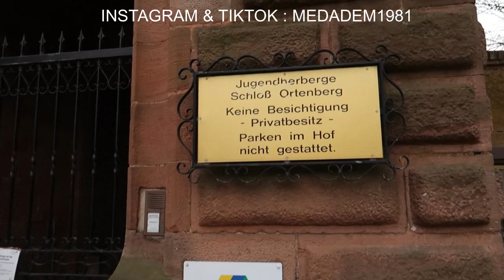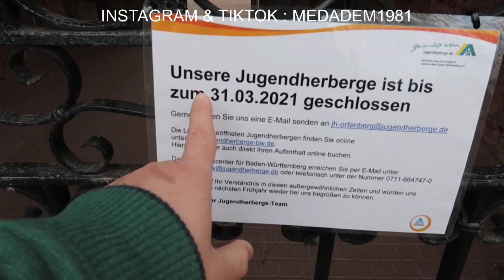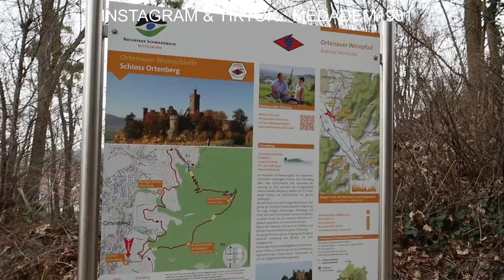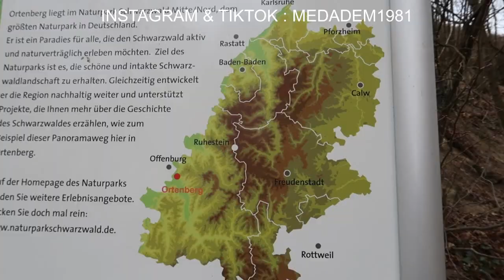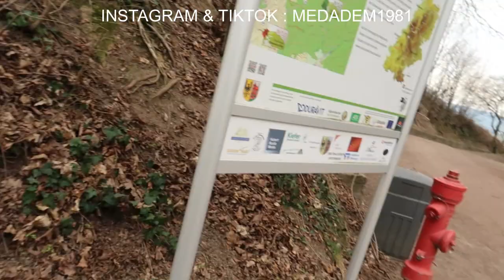قلعة أورتنبرغ Ortenberg Castle, لعشاق الطبيعة و القلاع.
تعتبر قلعة Ortenberg من معالم Ortenau وتقع فوق قرية Ortenberg في نهاية وادي Kinzig بين Offenburg و Gengenbach.
تعود أصول قلعة أورتيناو إلى قلعة من القرن الحادي عشر / الثاني عشر . تم بناء قلعة Ortenau في الأصل من قبل عائلة Zähringer لحماية وادي Kinzig .